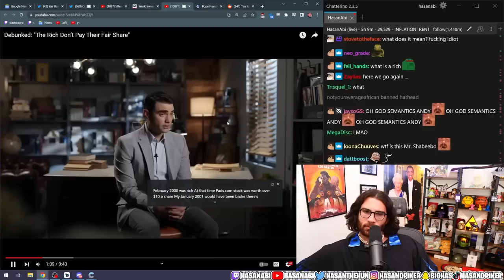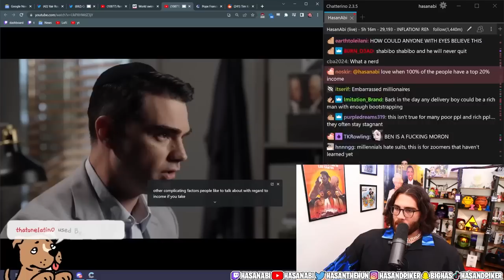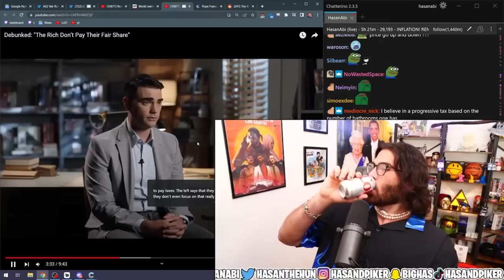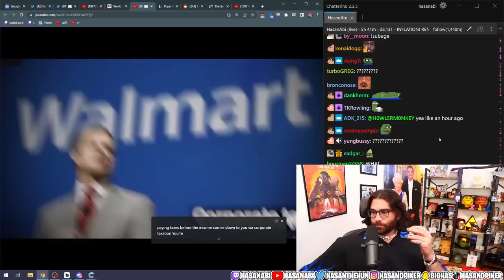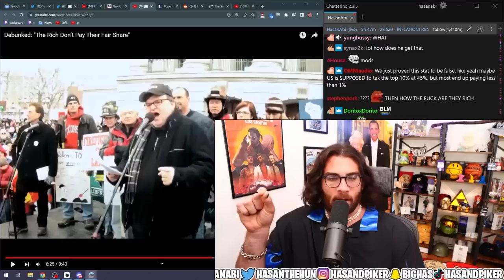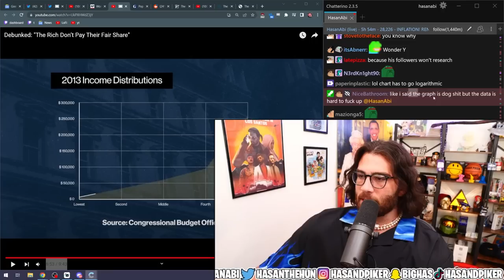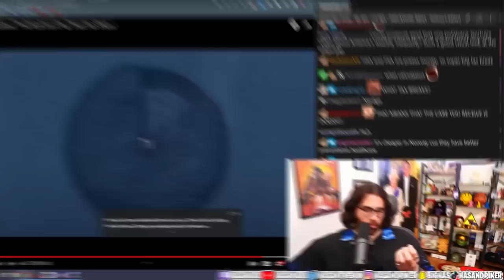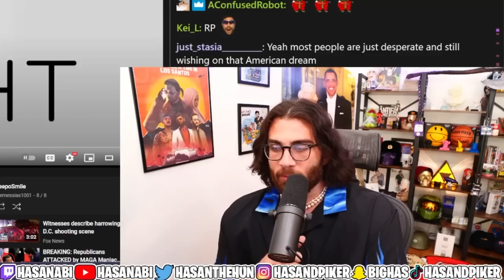Ben Shapiro CAN'T STOP Defending Billionaires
Ben Shapiro attempts to DEBUNK the fact that rich people don't pay their fair share.